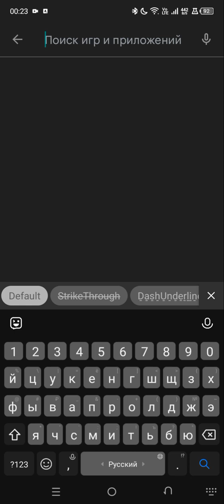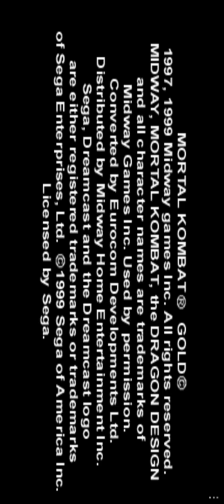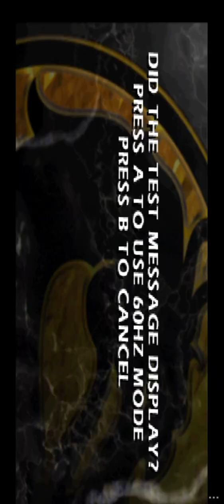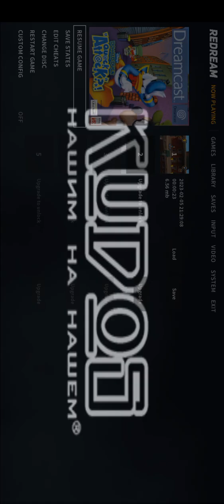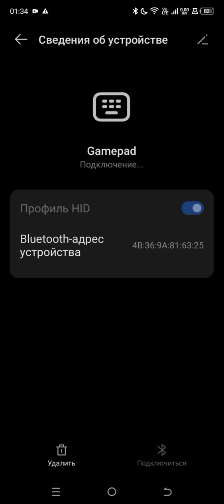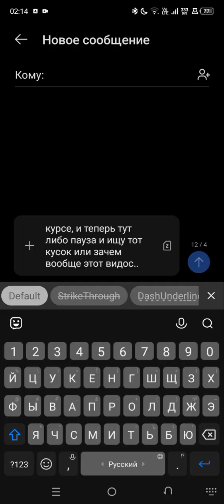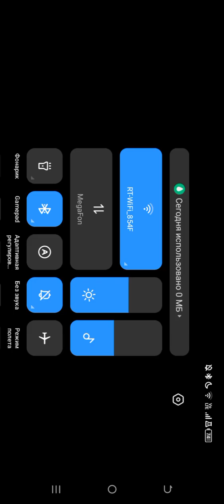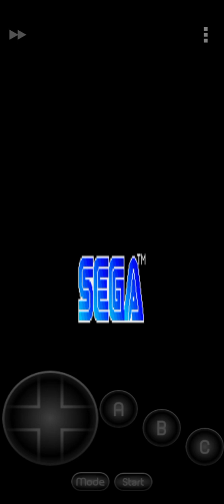5 игр (сега и дримкаст)